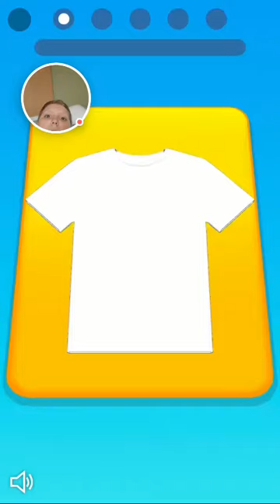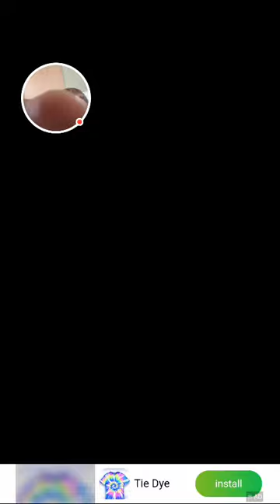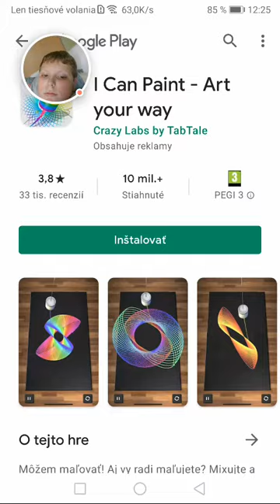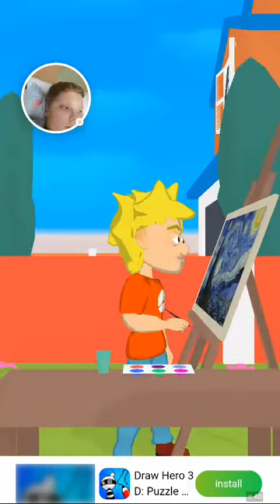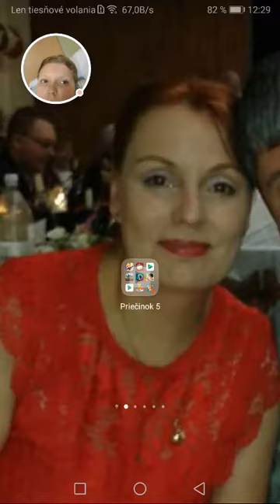Prank Master 3D – 2021-10-07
Prank Master 3D

– Zaznamenané pomocou aplikácie Hry Google Play na zariadení s Androidom